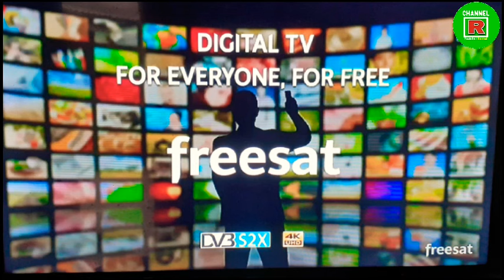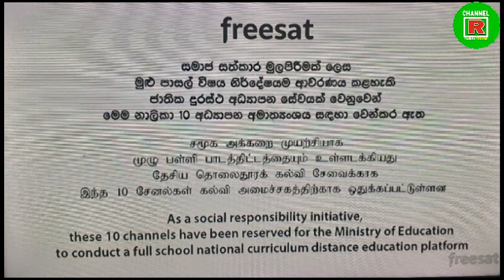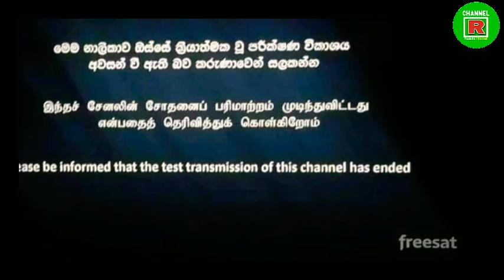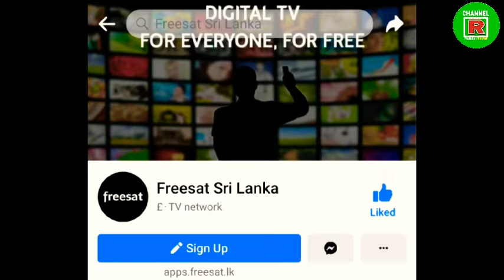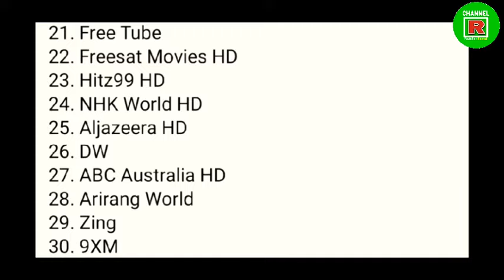නොමිලේම සැටලයිට් වලින් ටීවී බලන්නේ මෙහෙමයි | Channel R